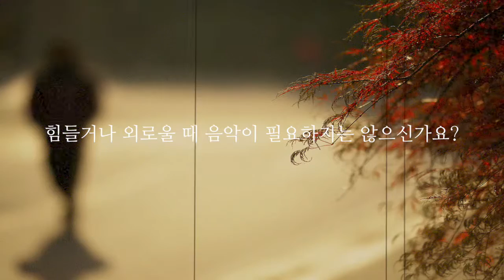PIS(PIANO SCORE)피아노악보 소개영상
PIS PIANO SCORE 피아노악보

매월 이슈가 된 음악 3곡을 선정하여 원곡의 멜로디와 느낌을 그대로 재현한 피아노 악보집

전곡 모범연주 수록 QR코드